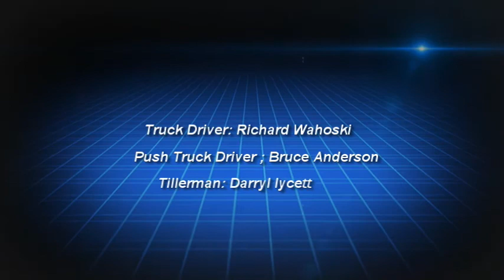E shack move with Richards Transport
Hauled for Cameco to Saskatchewan Uranium mine
Dual view